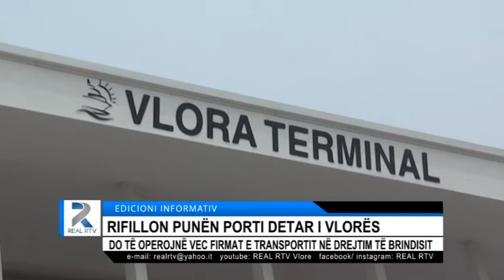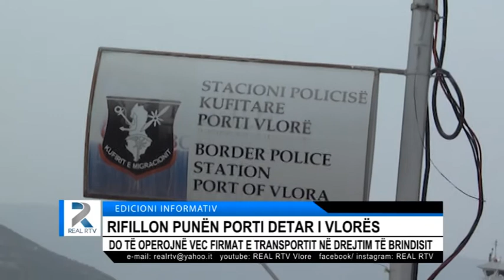RIFILLON PUNËN PORTI DETAR I VLORËS. VETËM FIRMAT E TRANSPORTIT NË DREJTIM BRINDISIT.